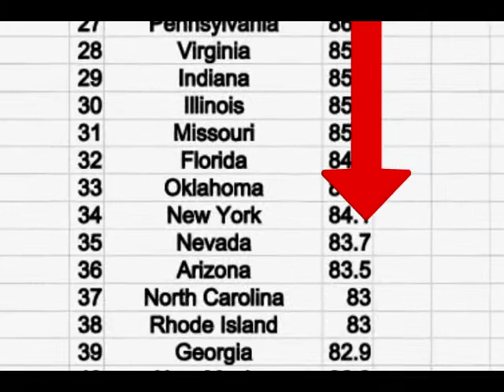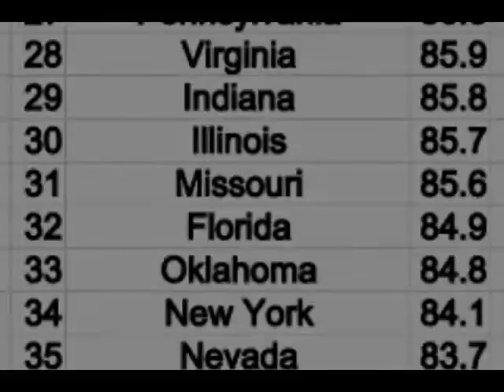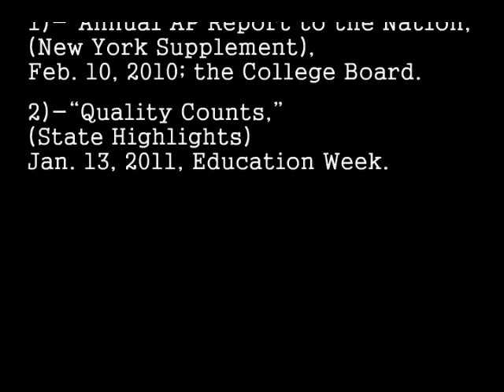New York 34th in Education? No way!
With any luck -- along with a concerted effort by NYSUT to set the record straight -- the canard that New York ranks 34th in educational results has been dispelled once and for all. But, just in case, here's a video that tells it like it is.